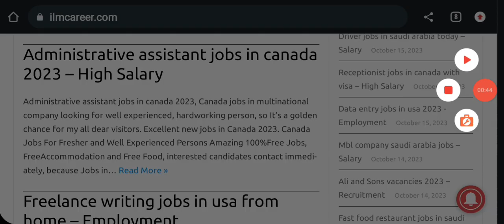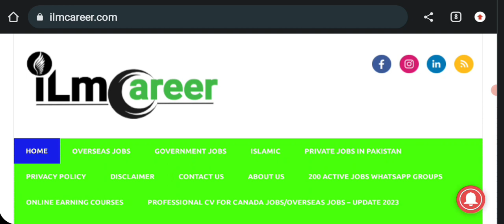Jobs in Emirates group Dubai 2023 | Dubai semi government company jobs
Thousands Free visa jobs in Dubai 2023
Company visa jobs in Dubai 2023